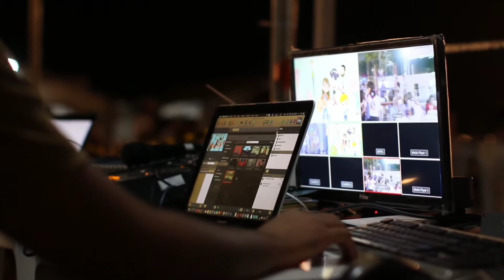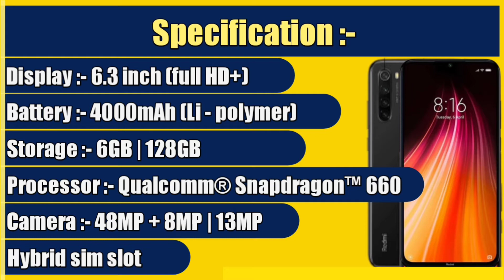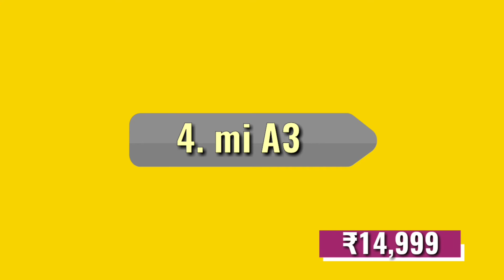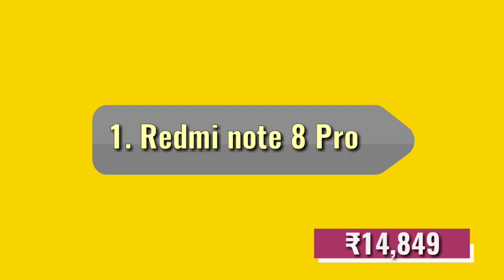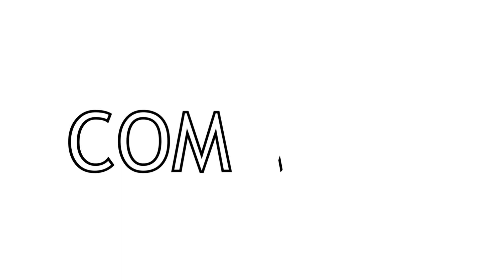Best smartphone under 15000 (july 2020) | Top 10 smartphone under 15000 in 2020 | Best phone in 2020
Friends, In this video. I am covering a best smartphone under 15000. You will have really impressed with that Phone. Friends in the market a lot of Phone is available in this price range. But all the phones do not provide a good build quality so, here I help you to buy a best smartphone under 15000. In this list I talked about Top 10 best smartphone under 15000. So, which you want to buy.